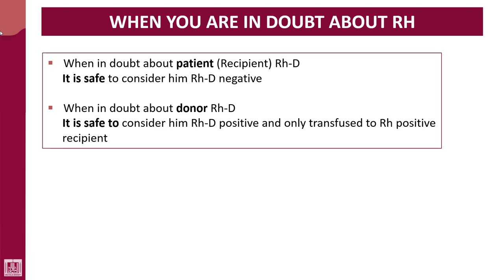Hematology - 4 | U1-L43 | Doubt in Rh typing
Lecture - 43 : Doubt in Rh typing
1- Donor
2- Recipient